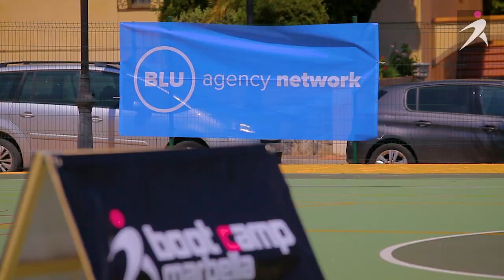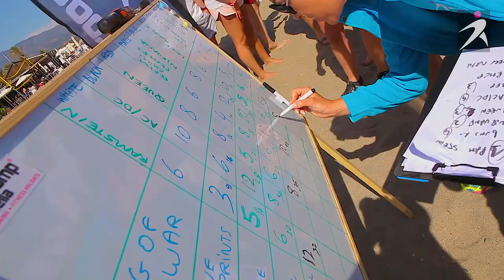Boot Camp Marbella Corporate Events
Boot Camp Marbella is operational in Marbella since 2011. Apart from organizing all-inclusive luxury fitness holidays for all fitness levels Boot Camp Marbella also runs corporate fitness events. Boot Camp Marbella offers fitness fun, team-building activities and at the same time organizes the accommodation, transport, food and entertainment. We offer this service for a group from 20 people onwards. The packages are tailor made according to budget and specific requirements. We are looking forward to see you and your team in sunny Marbella.